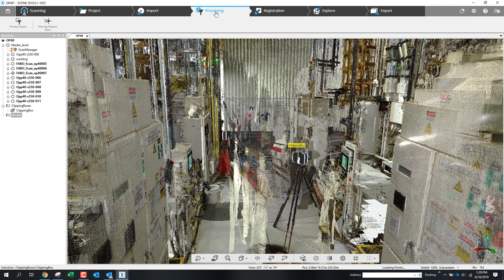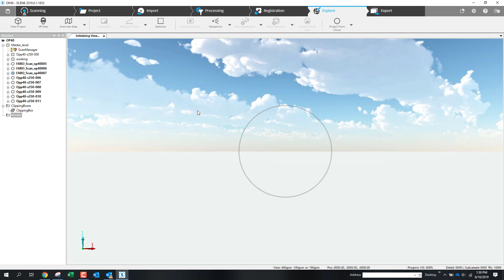Clipping box issue for Nissan data